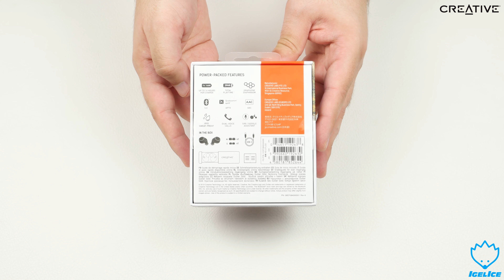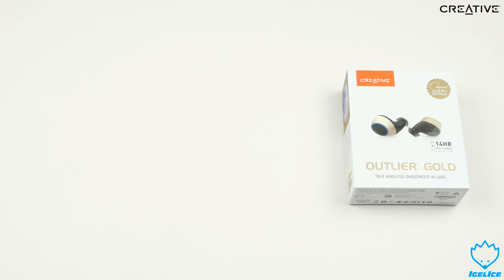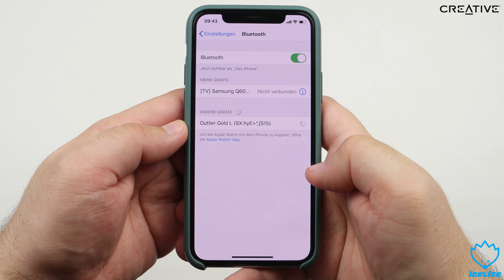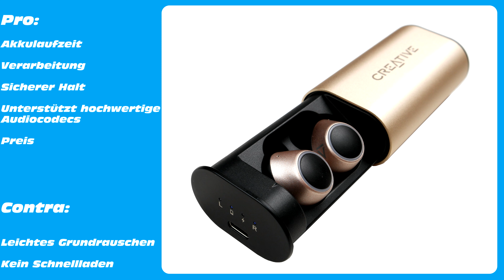CREATIVE Outlier Gold - True-Wireless In-Ear-Kopfhörer - Unboxing & Kurzreview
Heute möchten wir uns für euch einen Wireless In-Ear-Kopfhörer für unter 100€ anschauen. Es handelt sich um den Outlier Gold aus dem
Hause Creative. Was euch dieses kleine Akkumonster so zu bieten hat? Das erfahrt ihr im Video.

Wer möchte, der kann 10% beim Kauf von einem Outlier Gold im Creative Online Shop mit dem Rabatt-Code: "OUTLIERIGELICE" sparen.
Der Code ist gültig bis zum 31. März 2020.

LG euer Igel-Ice Team